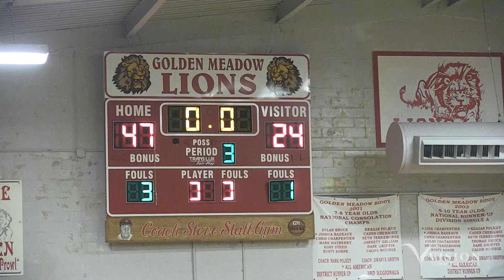Larose Cut Off vs Sixth Ward Boys Basketball (2- 3-22)